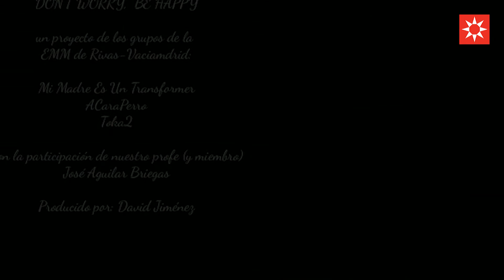Música ripense contra el COVID-19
Alumnado de música moderna de la Escuela Municipal de Música graba el tema ‘Don’t worry, be happy’, de Bobby Mcferrin